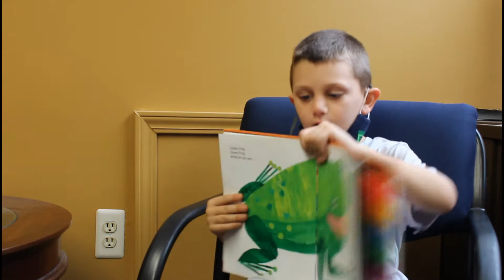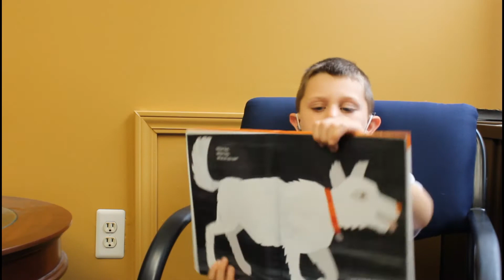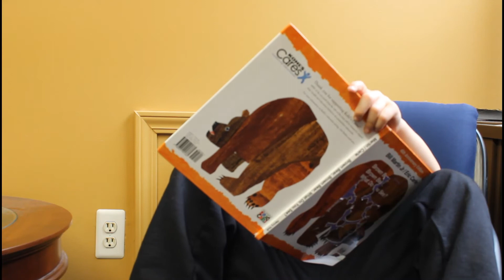Brown Bear Brown Bear